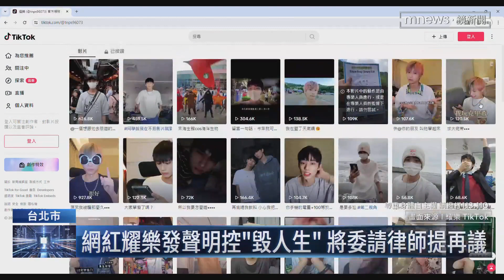炎亞綸妨害性自主不起訴 耀樂批「混淆視聽」｜鏡新聞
炎亞綸今日（11/8）遭起訴之後立刻發文，強調檢方也認證，他真的沒有性侵。但耀樂也不甘示弱發文反擊，他說：炎亞綸混淆大眾視聽，試圖把他的犯罪行為，美化為私人感情糾紛。但炎亞綸對年僅16歲的他，拍攝私密影片、甚至在分手後，將影片散播給他人種種行徑，耀樂說絕對不是無足輕重的感情糾紛，而是毀滅一個16歲少年人生的沉重打擊。